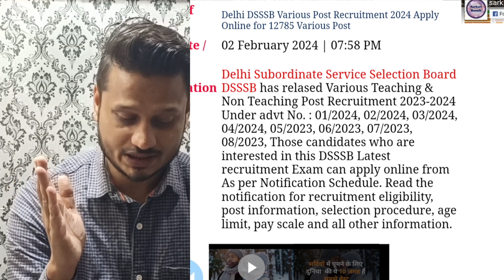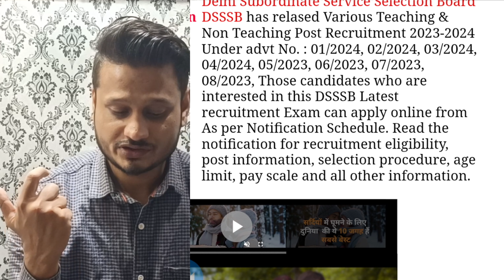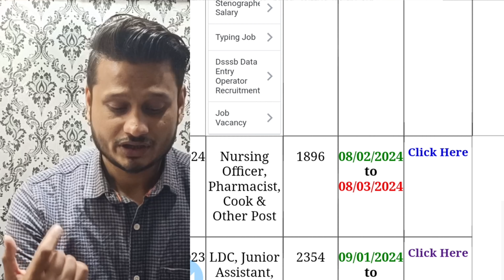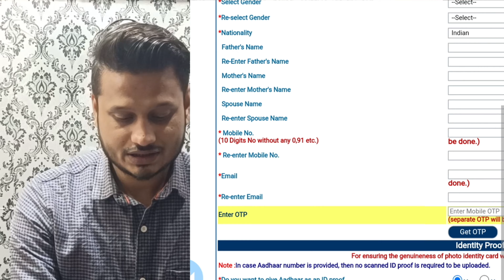Delhi DSSSB Various Post Recruitment 2024 Apply Online for 12785 Various Post | Teaching & Staff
Delhi Subordinate Service Selection Board DSSSB has relased Various Teaching & Non Teaching Post Recruitment 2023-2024 Under advt No. : 01/2024, 02/2024, 03/2024, 04/2024, 05/2023, 06/2023, 07/2023, 08/2023, Those candidates who are interested in this DSSSB Latest recruitment Exam can apply online from As per Notification Schedule. Read the notification for recruitment eligibility, post information, selection procedure, age limit, pay scale and all other information.